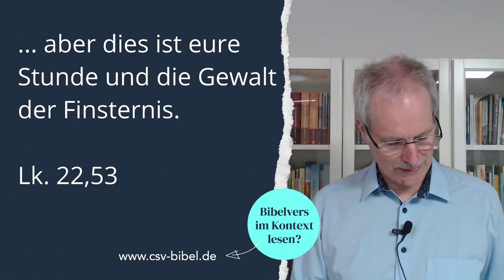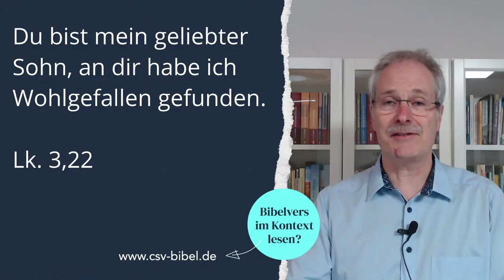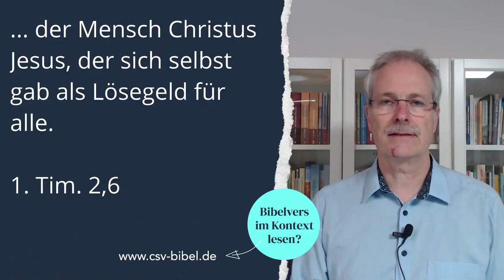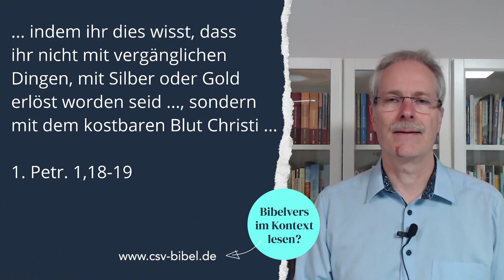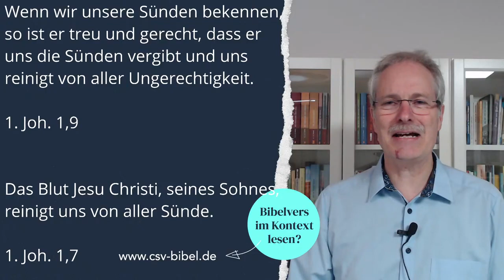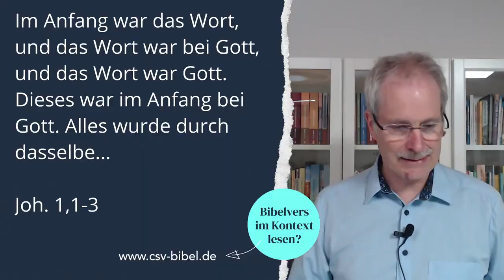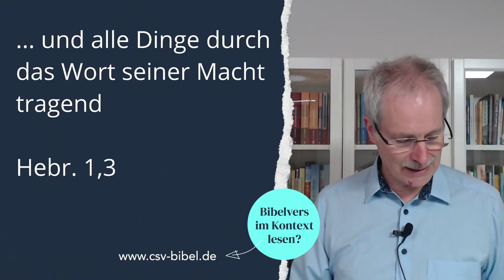Jesus Christus – einzigartig / Sonntag, 21.03.2021 (Thomas Diehl)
Du willst die erwähnten Bibelstellen in Ruhe im Kontext lesen?